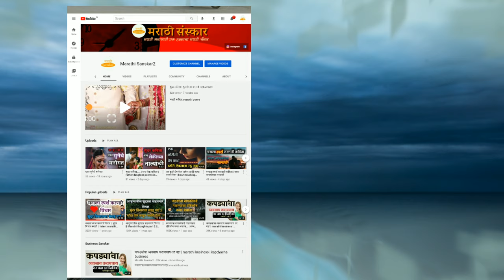सगळ्यांचे_लाडके_व्हा ..... | marathi nice story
romantic love story in marathi